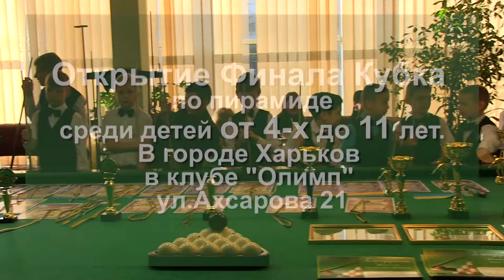открытие турнира от 4 до 11 лет в Олимпе